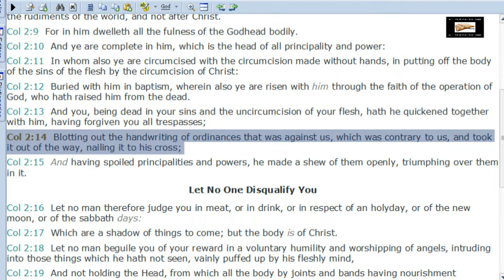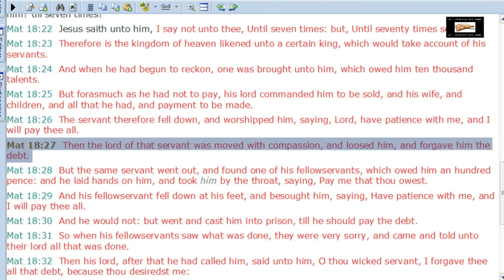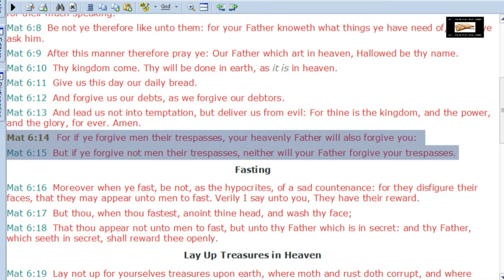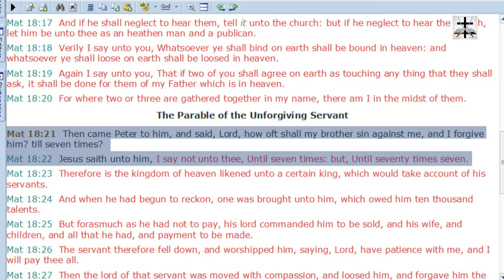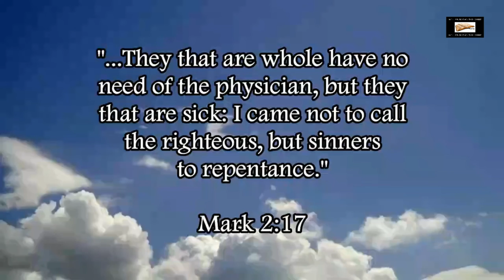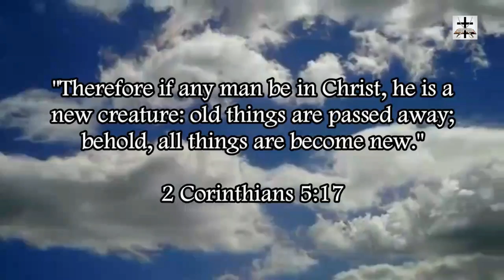Calvinist Argument For Limited Atonement Refuted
Refuting a common Calvinist argument for limited atonement (which stems from a complete eisegesis of Colossians 2:14).